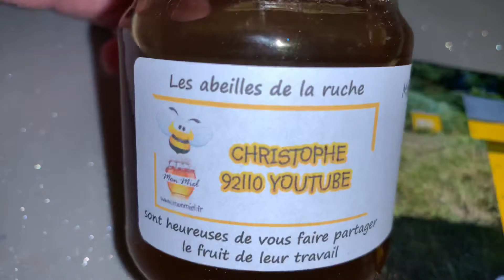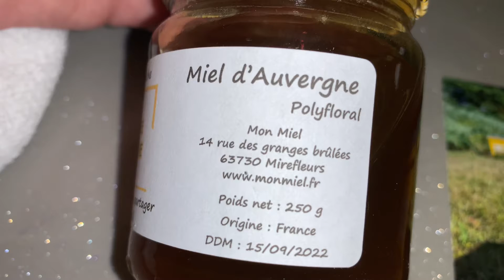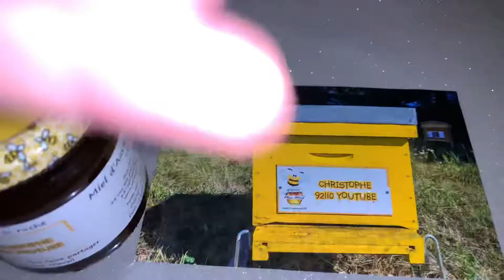christophe92110 mon miel ma ruche a mon nom sauvé les abeilles